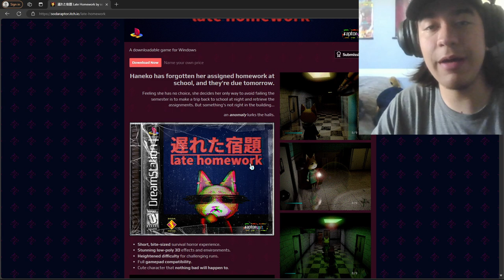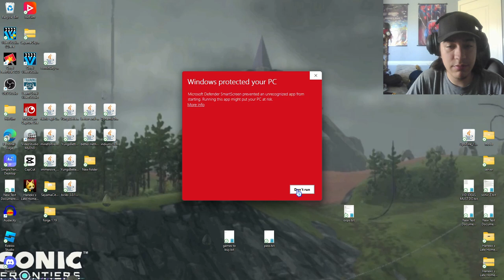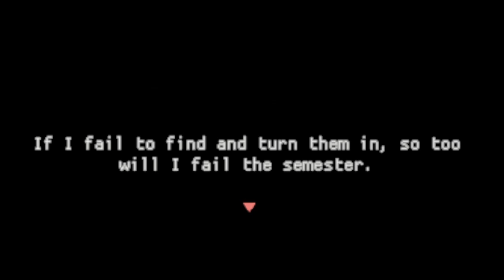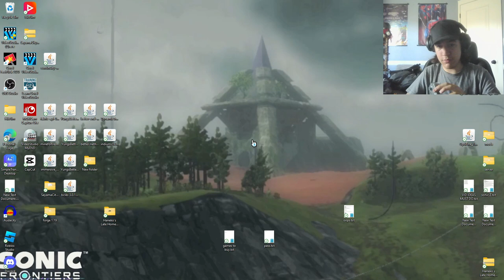This cat REALLY wants her homework LOL 🤣 |Late homework gameplay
Today I played ‘late homework’ from itchio of course! And it’s pretty good👍
Sorry in advance for my lackluster editing and reactions I was kinda tired lol
my internet junk
monkeymadness.carrd.co

Chapters:

0:00 intro

1:11 attempt one

8:41 death

8:59 attempt two

20:58 final notebook

23:21 outro